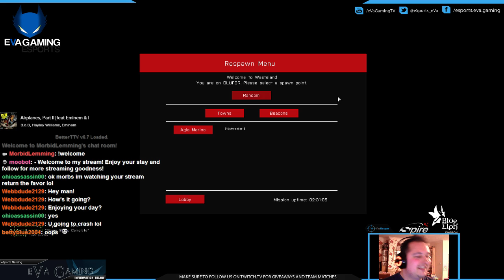eVa-Gaming ArmA 3 Wasteland MOD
Apter flying a Hummingbird chopper!! I wonder how this turns out!